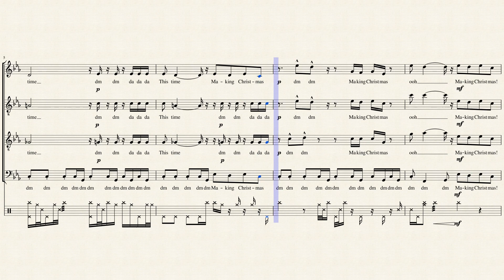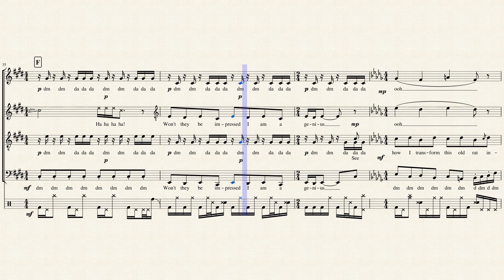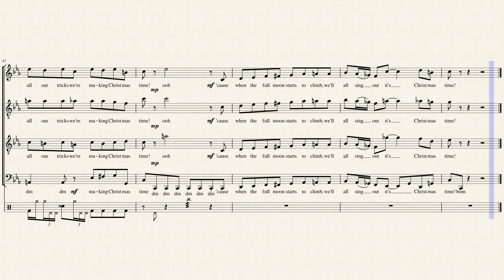Making Christmas - Pentatonix (Full Sheet Music with Lyrics)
This is a transcription of Pentatonix's cover of "Making Christmas" from their upcoming Christmas album, It's Christmas Time!

Such a fun arrangement! I was really curious to see how they would make this song work for them; at first, "Making Christmas" didn't seem like a very Pentatonix-y song, but they made it work like they always do! Very nice Sugar Plum Fairy and Aha! vibes. Right in time for Halloween, too! Can't wait to see what the rest of their album has in store.